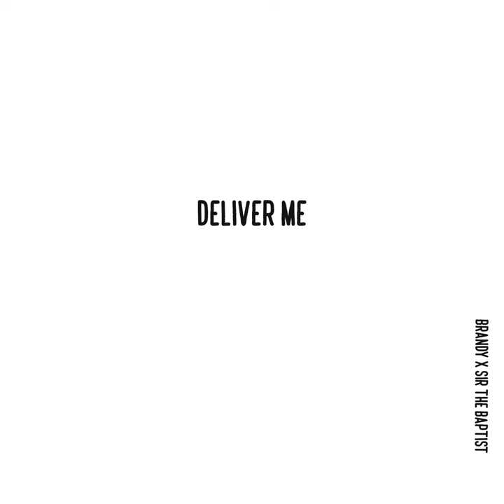brandy and sir the baptist "deliver me"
NEW MUSIC! 🔥

ONE OF HER BEST VOCALS